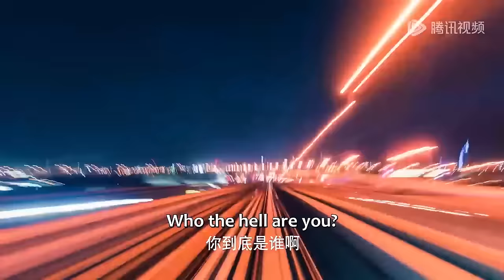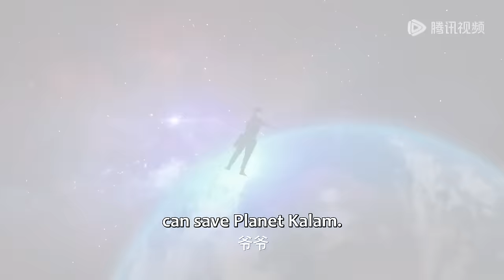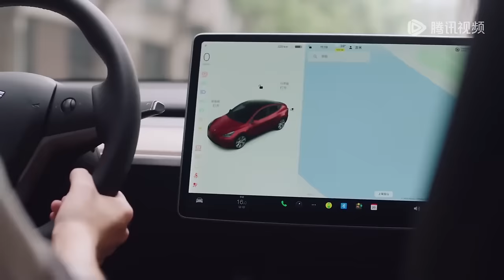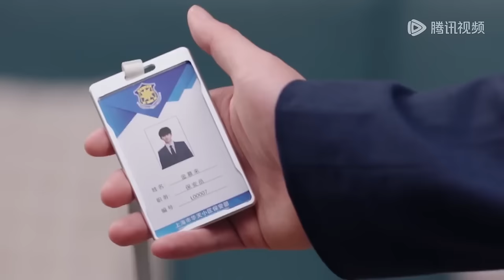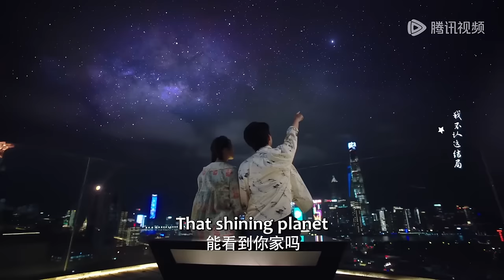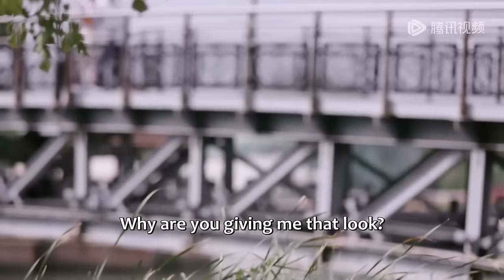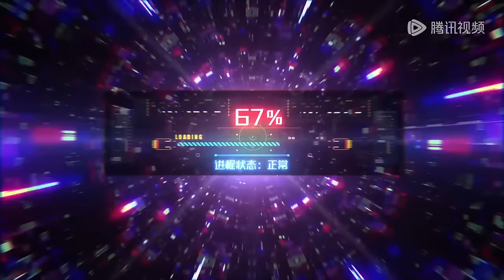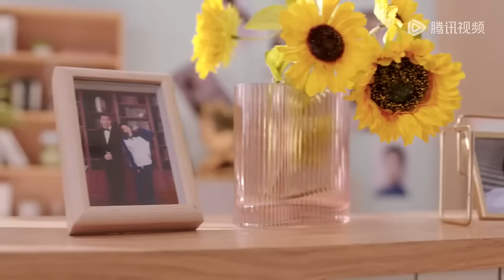全集 Full Version | 外星美男從天而降，IT少女「定制」自己的專屬總裁男友！【親愛的契約男友 Dear Contract Boyfriend】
劇名（Drama Name）：親愛的契約男友 Dear Contract Boyfriend

一起追劇吧…